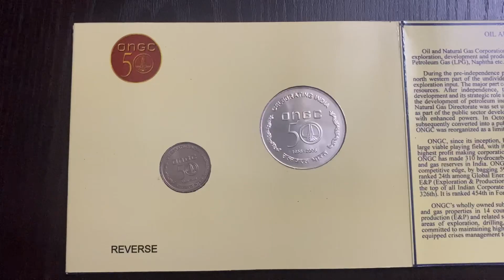50 RUPEES COIN | INDIA 🇮🇳 | MY COINS COLLECTION | COMMEMORATIVE COINS| PART-188